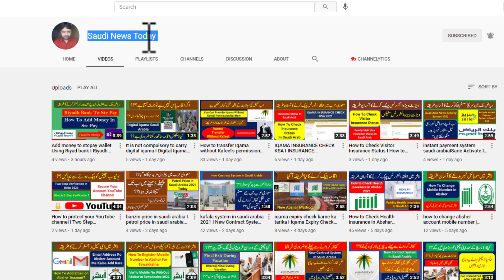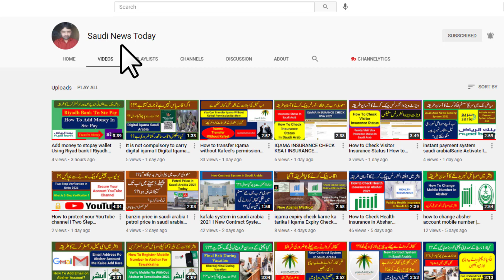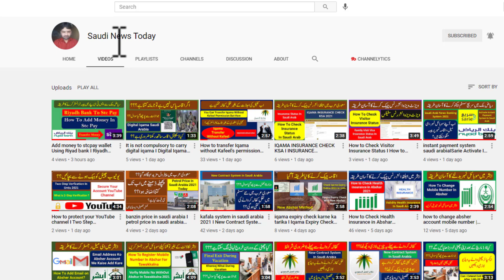Khurooj lagne k baad App kitne din Saudia Arab me Reh sakte Hain I final exit saudi arabia